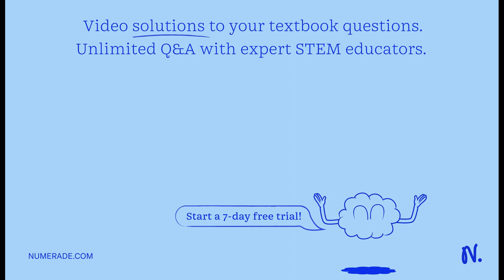Show that a conservative force can be expressed as F = -âˆ‡(u)